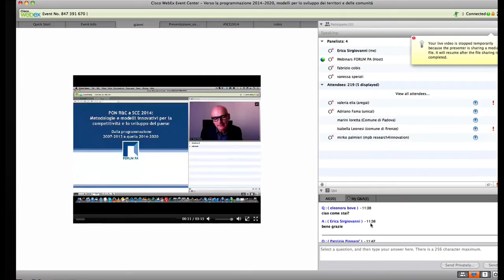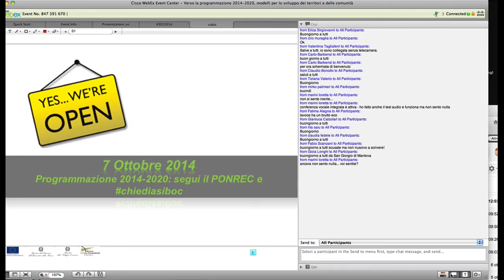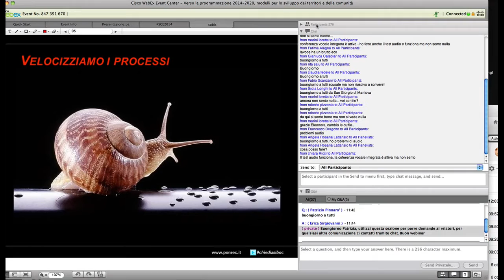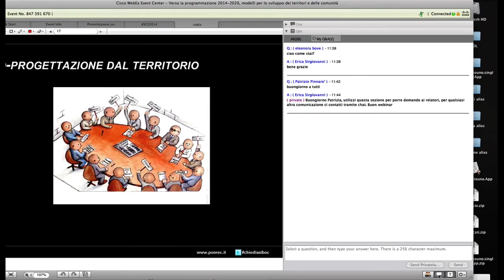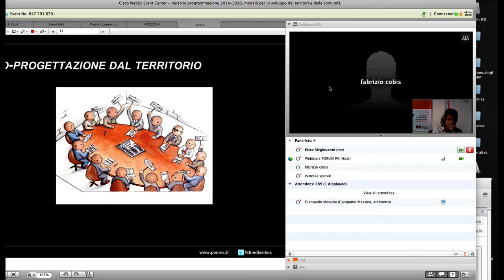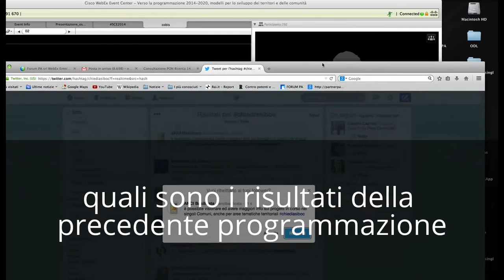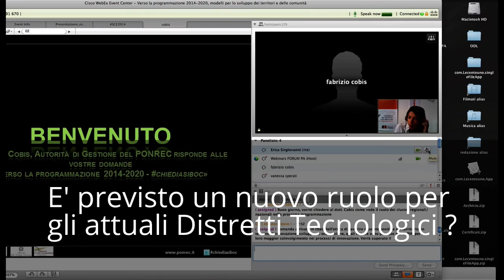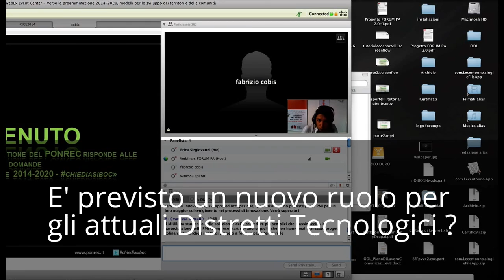Verso la programmazione 2014-2020, modelli per lo sviluppo dei territori e delle comunità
Il 7 ottobre il PON R&C, in collaborazione con FORUM PA, ha promosso un webinar di approfondimento sul passaggio dalla vecchia alla nuova programmazione.